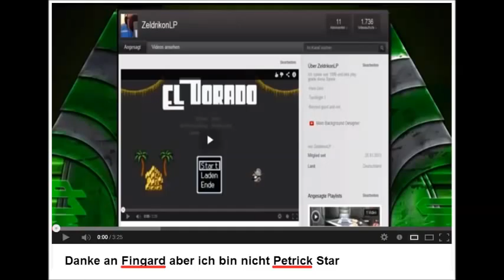Dass Doidsch unt die Rholä des ZeldrikonLP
Fig doch dainä Rholä. dhu Ahrsh!